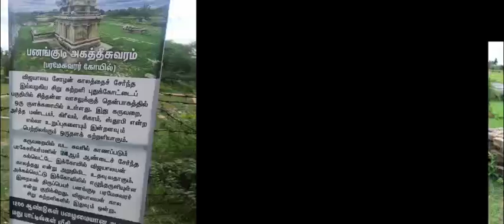agatheeshwarer temple near Melabudanur Village